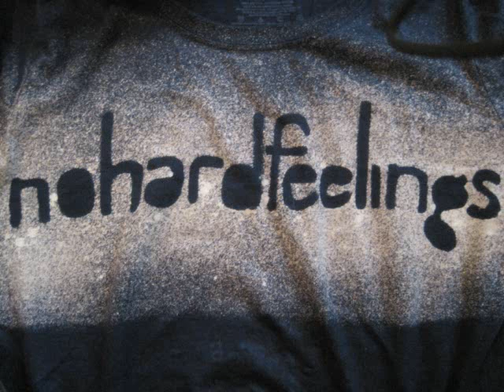Dorm Living [ORIGINAL]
I wrote a song about life in a college dorm. I realize it's definitely just a collection of first world problems. And if you notice, I'm not complaining really. It's just the ridiculous collection of things having to do with communal living.